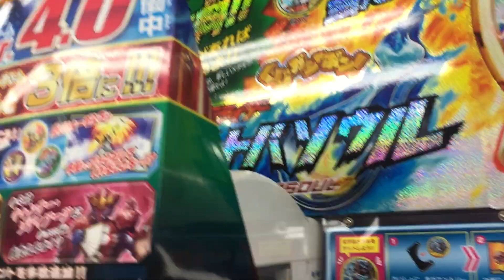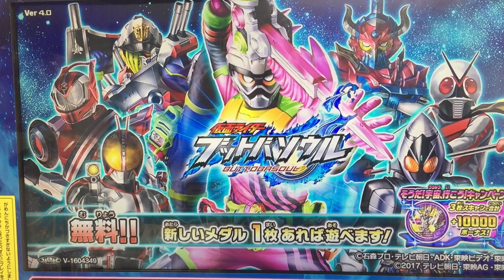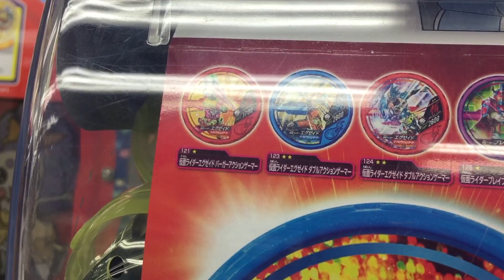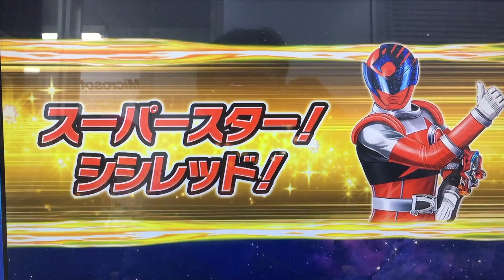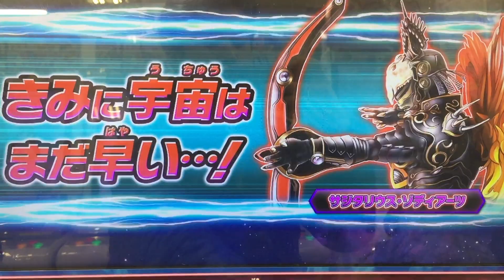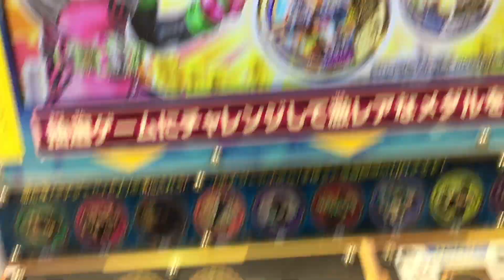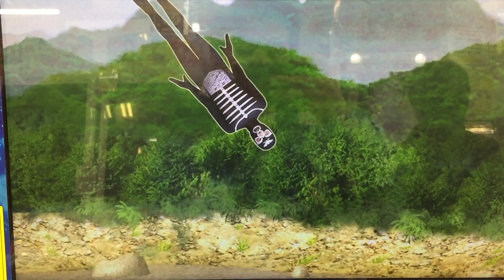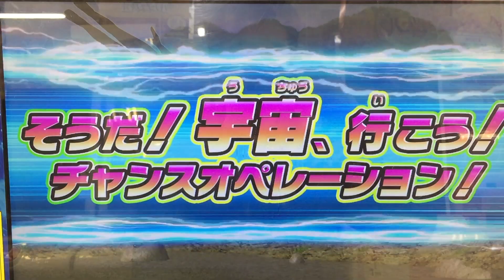ブットバソウルに宇宙戦隊キュウレンジャー!! パラドクス演出で大当たり!! ver4.0 05弾 くじガチャ 当選確率3倍！？ 仮面ライダーエグゼイド kamen rider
ブットバソウルに宇宙戦隊キュウレンジャー!! パラドクス演出で大当たり!! ver4.0 05弾 くじガチャ 当選確率3倍！？ 仮面ライダーエグゼイド kamen rider buttobasoul